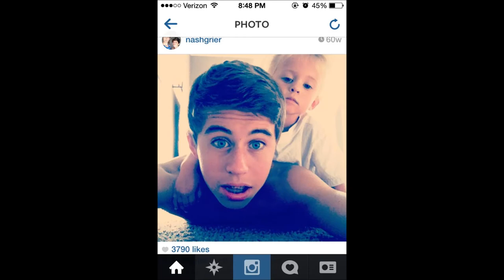Nash Grier Pictures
Nash grier twitter : @Nashgrier Nash grier vine : griernash